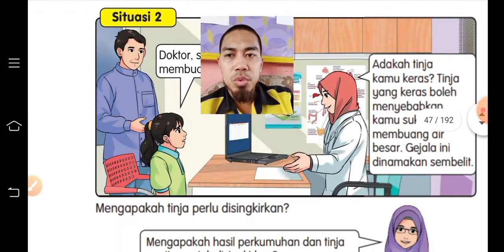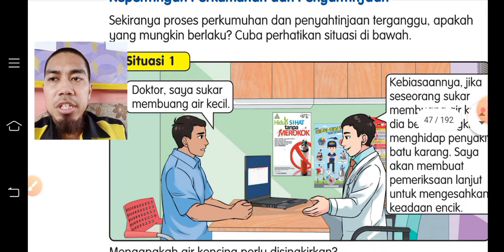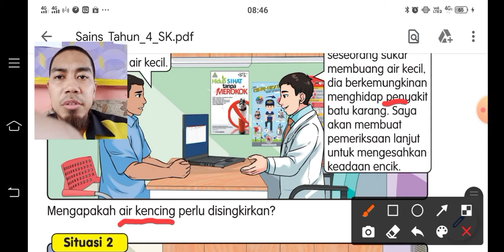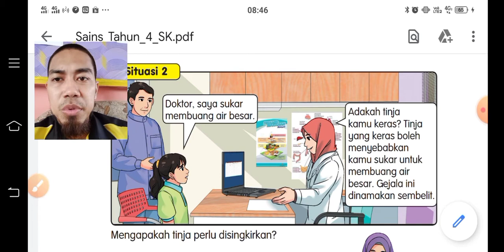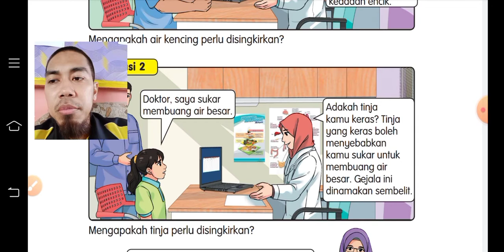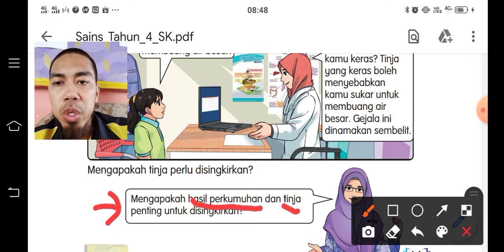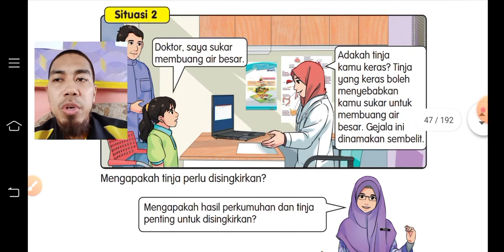Kelas PDPR Sains Tahun 4 Kepentingan Perkumuhan dan Penyahtinjaan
Subjek: Sains
Tahun: 4
Tajuk: Kepentingan Perkumuhan dan Penyahtinjaan